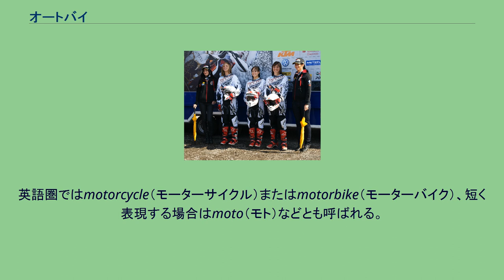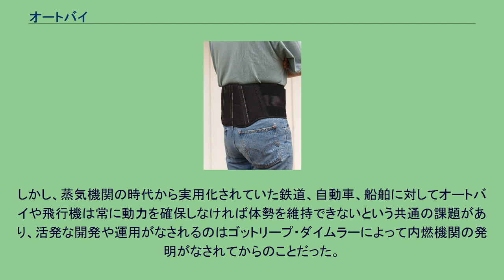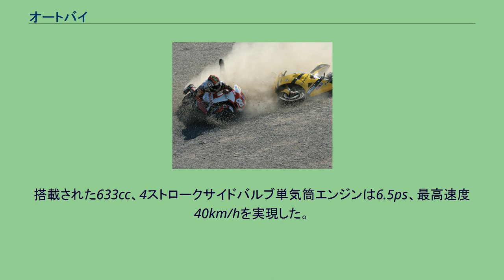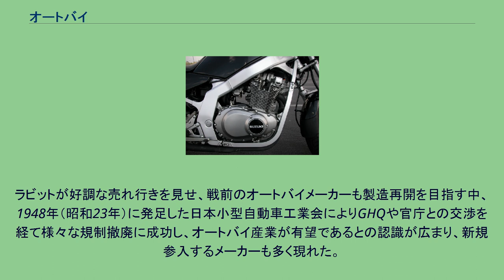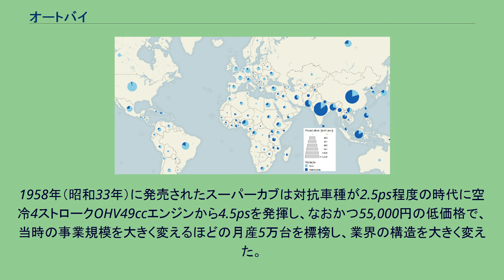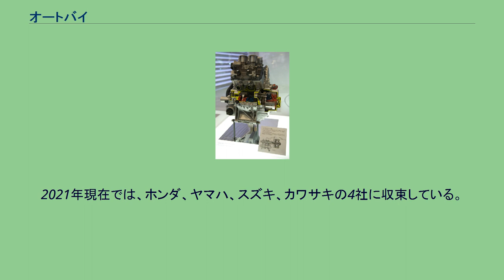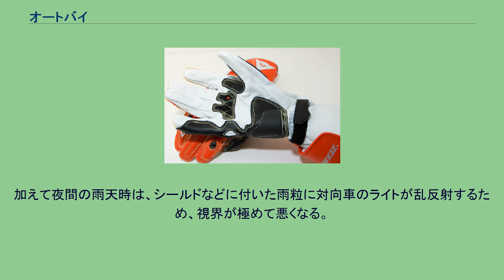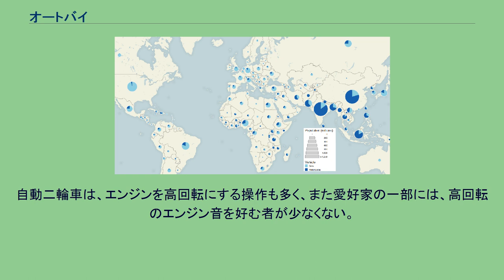オートバイ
自動車 」 オートバイ 世界で最も多くの台数が売れているオートバイであるホンダスーパーカブシリーズ。
（写真はその初代モデル・1958年式） 公道走行可能な市販オートバイとして世界最速のギネス世界記録に登録されたスズキ・GSX1300Rハヤブサ インドの人々がオートバイに乗る様子 オートバイとは、原動機を搭載した二輪車を指す和製英語である。
日本では自動二輪車（じどうにりんしゃ）や単車（たんしゃ）、またはバイク (bike) も同じものを指す。
英語圏ではmotorcycle（モーターサイクル）またはmotorbike（モーターバイク）、短く表現する場合はmoto（モト）などとも呼ばれる。
2つの車輪を前後に配置して、ガソリンエンジンや電気モーターといった原動機によって走行する乗り物を指す。
自転車に原動機を備えたもので、原動機の動力のみで走行することができるものも含めてこのように呼ぶこともある。
基本的には二輪のものを指しているが、サイドカーを備えて三輪になっているものや、エンジン付き二輪車をベースにして開発・改造されてできた三輪車（及び、時に四輪や一輪）も広義の「オートバイ」に含める場合がある。
オートバイという呼び方はアメリカ英語「autobike」に由来する和製英語である。
1902年（明治35年）にアメリカ合衆国からエンジン付き自転車「トーマス」が輸入された当時は英語と同様に「モーターサイクル」と呼ばれていたが、1923年（大正12年）に月刊誌『オートバイ』が発売されて以来、「オートバイ」という呼び方が日本人に広く認知されるようになったという意見がある。
ただし日本語では、他に「自動二輪車」「単車」などとも呼ばれている。
「バイク」とも呼ばれる。
なお前述の雑誌『オートバイ』に対して、ライバルとして月刊誌『モーターサイクリスト』が存在しており、かつては『モトライダー』『サイクルワールド』『ビッグバイク』『モトラッド』など、「オートバイ」以外の呼称を使用している専門誌も多数存在した。
日本の法令では「自動二輪車」（や、原動機搭載と明らかに分かる文脈では「二輪車」も）が用いられる。
自動車検査証において「車体の形状名」として登場するケースはある。
英語で単にbike（バイク）と言うと二輪車全般を指すものの、どちらかというと自転車（bicycle）の略語として使われる場合が多いという意見もあるが、1970年代頃はイギリスには『Bike Magazine』（1971年創刊）や『Classic Bike』（1978年創刊）、またアメリカ合衆国でも『Dirt Bike』(1993年創刊）や『Hot
Bike』(1994年創刊）などの雑誌も創刊されており、加えてモータースポーツでもスーパーバイク世界選手権（1988年～）やAMAスーパーバイクといった大会名があることからも分かるように、1970年や1980年代でも「bike」という英語は「原動機搭載の二輪車」も「自転車」も、つまり両方を指していた。
「単車」はサイドカーを付けたものを「側車付き」と呼ぶのに対して、サイドカーを付けていないオートバイ単体を指す言葉として用いられていたが、サイドカーが希少なものとなった現在も「単車」という言葉が生き残っている。
なお、中国語でも二輪車の意味で単車という言葉が存在する。
自動二輪車については「原動機」を意味する「motor」を加えて「motorbike」、あるいは「motorcycle」と呼ばれることが多い。
なお1988年に出版された百科事典では「日本では…（中略）…、またスクーターはオートバイの範疇に含めないのがふつうである」と書かれたが、2012年時点では、様々な文献やメーカーのホームページにおいて、スクーターも「オートバイ」の範疇に含まれるように変化した、と指摘されている。
2012年時点で、日本のオートバイメーカーやオートバイ雑誌では、道路運送車両法で規定された排気量、道路交通法で規定された車両区分、免許区分、ギアチェンジの有無による区分などを用いてオートバイを分類し、「オートバイ」にスクーター類も含めることが一般的となっている。
オートバイの普及状況　2002年 濃い青がオートバイで、水色が四輪の自動車。
単位は百万台。
オートバイの台数の多い順でトップから20か国。
インド、中国、日本、インドネシア、タイ、イタリア…といった順になっている。
人口は赤色の線（2002年）。
2002年時点の各国のオートバイと四輪自動車の保有...